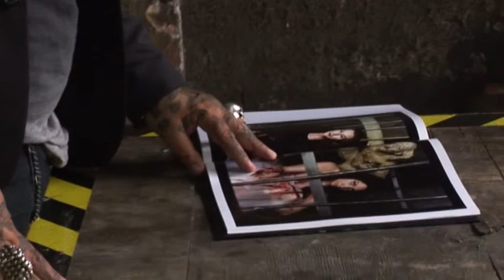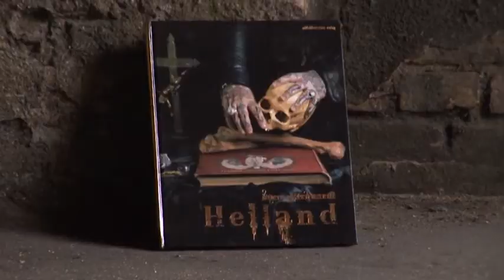KC - Sven Marquardts Fotobuch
KulturCheck# 462 / 2011
Redaktion: Katharina Tress
Kamera, Schnitt: Ütz